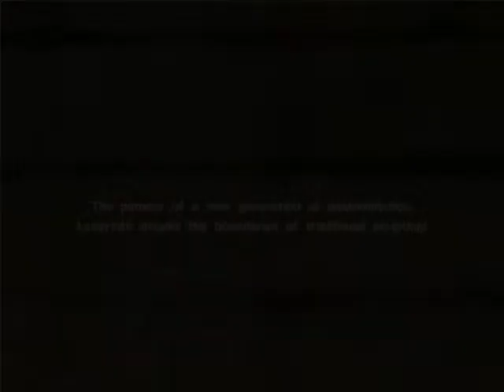OFP - DM Labyrinth Intro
An early showcase of my then newly acquired scripting knowledge in 2005. The mission itself was a big project for me and I learned quite a bit about scripting while trying to make teleporting and weapon choosing work properly so why not make a nice intro as well (first time for everything).

Unfortunately DM Labyrinth didn't catch wind that well and was played only a few times. Maybe it will see the light of day in ArmA II if the editor has the required objects.

This was a prelude in many ways to what would follow in Armed Assault.